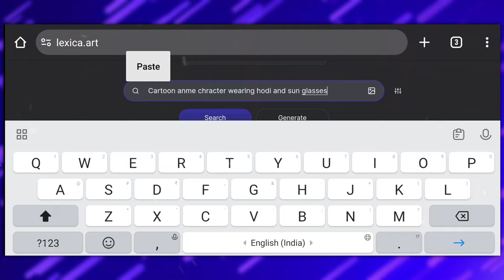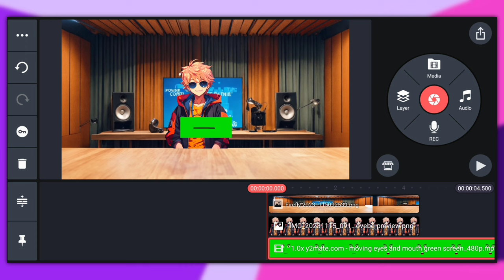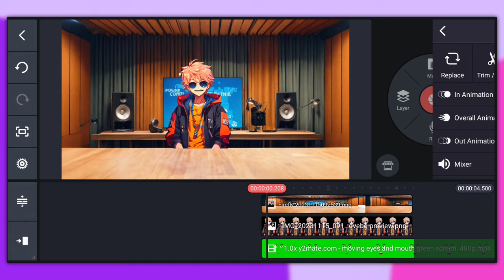How To Make Cartoon Chracter Like Tube Sensei | Cartoon video kaise banaye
√√ About The Video :- so in this video I will show you how to make cartoon character like ‎@TubeSenseiofficial so this cartoon character is very helpful for those who are using B-roals in his video and in 2023 90% of new YouTuber are using this cartoon character because of high audience retention and in this video I will show you real and safe method how to create cartoon character with mobile Thanks.

🎤My Mic
🎤 mic filter
           ❤Love You All From The Ai Mind❤